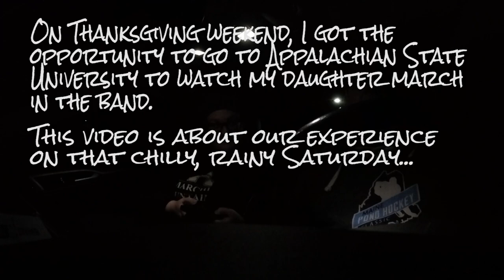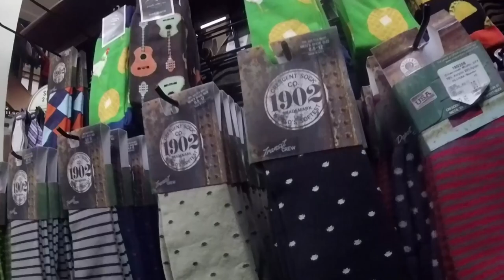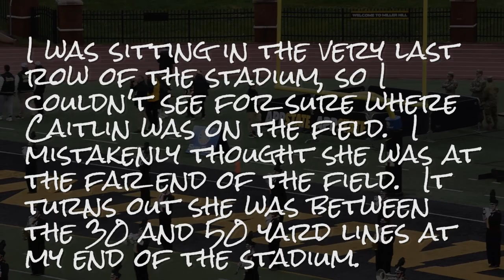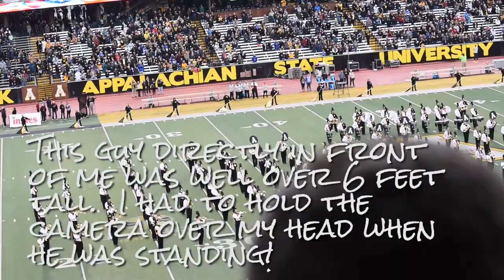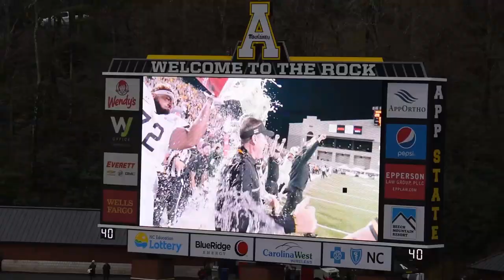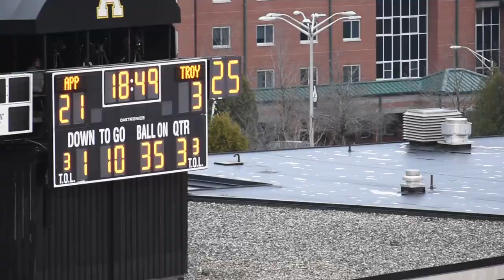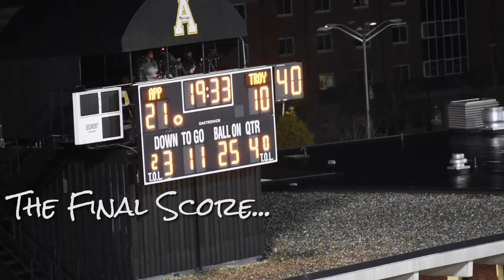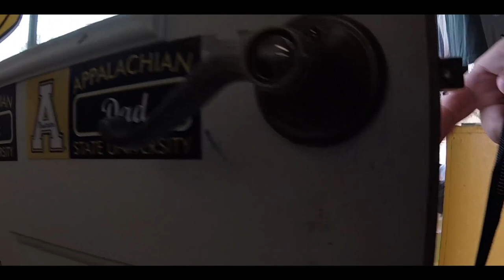App State Marching Mountaineers - Senior Day 2018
This video is different than our normal ones.  My daughter Caitlin is a member of Appalachian State University's Marching Band, and I took a trip with her to go watch them perform.  This was on Senior Day 2018, on 11/24/18.  The game was App State vs Troy of Alabama.

This video is rather long because I included all of the band's activity throughout the entire day.   Caitlin is in the piccolo section, so there is a heavy focus on her and that section.  I made this video primarily for family and friends who don't get to see her play, so if you are looking for a more even coverage of the whole band, there are many other videos that feature this band.